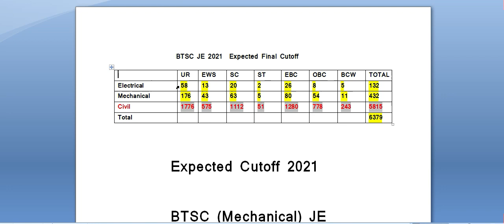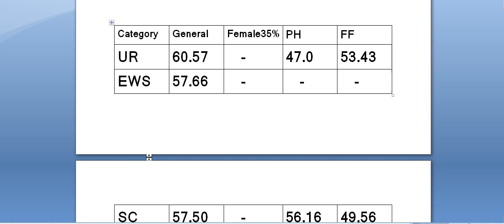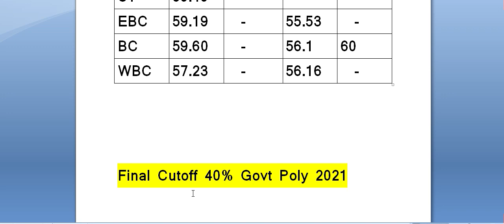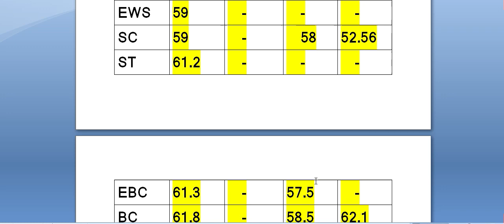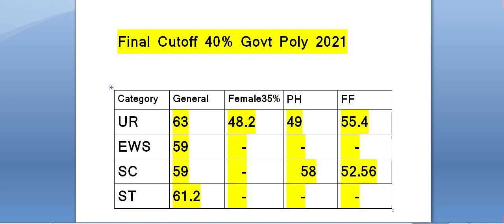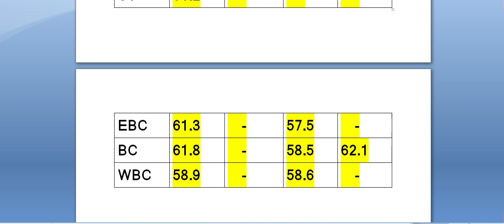BTSC JE 2021 mechanical branch/ 40% final cutoff analysis for joining/btsc je mechanical